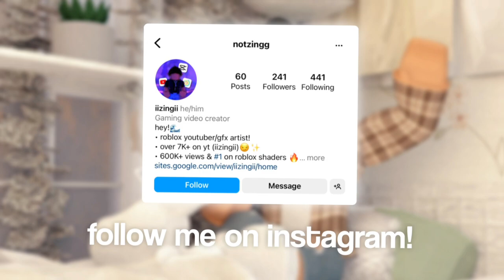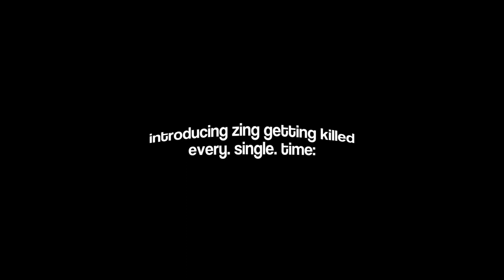i played *MARVEL NEW JOURNEY* for the FIRST TIME!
hello everyone! i hope you enjoyed!

1. all ideas/styles/content/creations are created and inspired by me unless stated otherwise!
2. by the guidelines on Youtube Community, plagiarism is not tolerated through different channels- and acts of copying/duplicating other's work can result to your channel being suspended/banned.